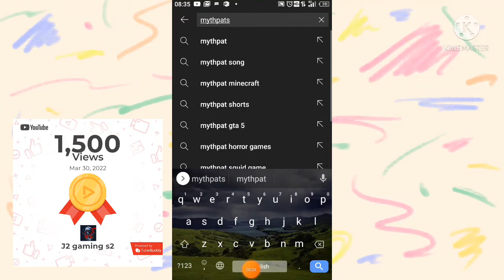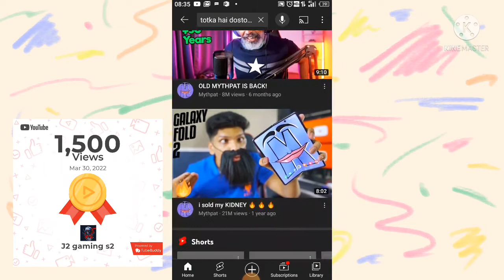reacting to @Mythpat Totka Hai Dosto comment । ( J2 reacts #1 )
to hello guys kaise hai aaplog mera naam hai jay aur aap dekh rahe hai j2 gaming s2 aaj mein karne wala hu @Mythpat ke totka hai doston comment par react kiyuki mere video par koi bada youtuber video hi nahi
 link niche diya gaya hai to bye video ka maja lijiye milte hai agle video mein।

@Totka Hai Dosto